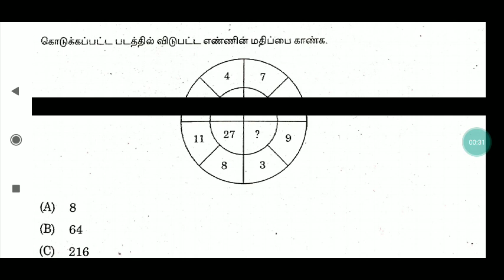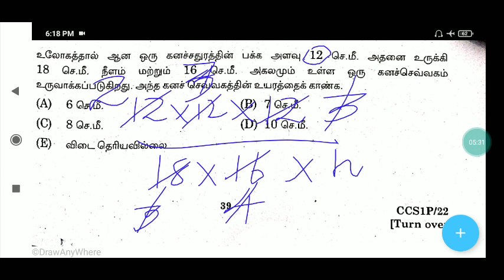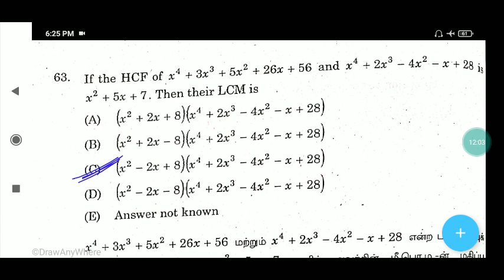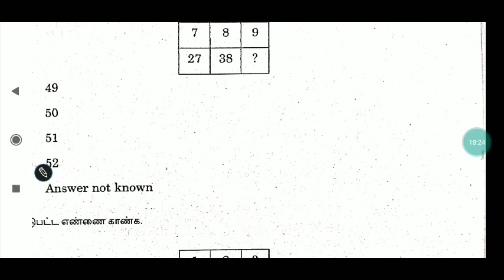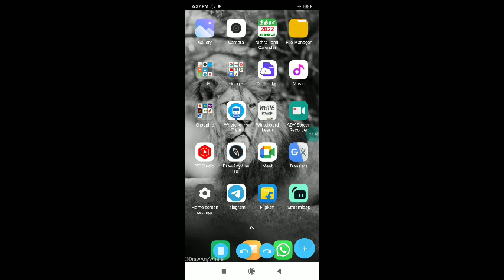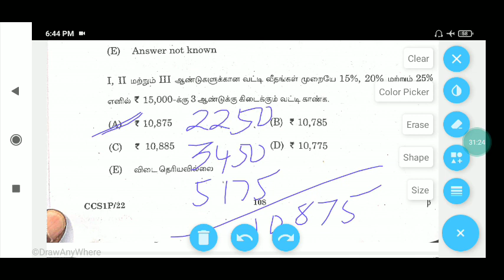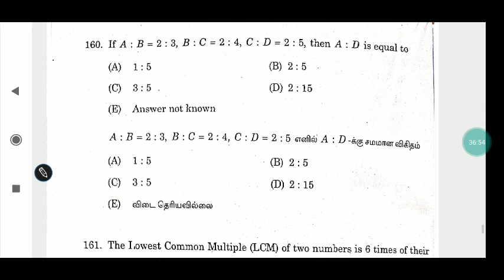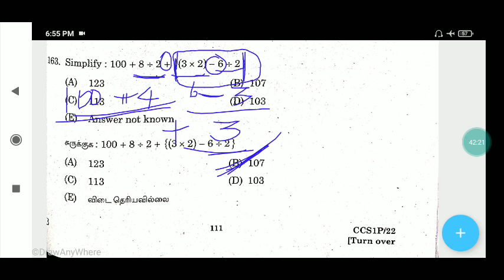TNPSC Group 1 answer key 2022 | tentative answer key | maths analysis | General Studies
TNPSC Group 1 Answer Key analysis @Village_studies_Exams
ஒரு ஆப்பிள் விலை ரூ.60, ஒரு கொய்யா விலை ரூ.90 மற்றும் ஒரு மாம்பழம் விலை ரூ.60. ஒரு மாதுளை விலை என்ன?
An apple costs Rs.60, a guava costs Rs.90 and a mango costs Rs.60. How much a pomegranate cost?